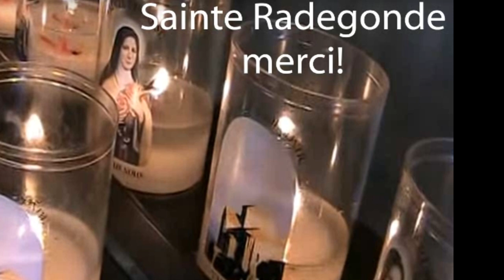Prière à Sainte Radegonde pour protéger votre maison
Voilà une prière très efficace pour enlever les énergies négatives dans une maison, à faire aussi souvent que possible